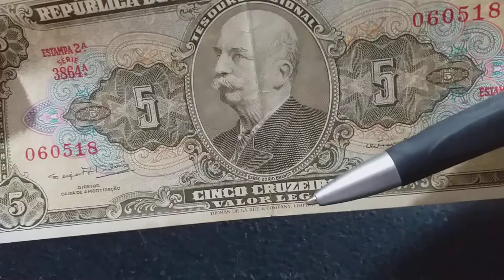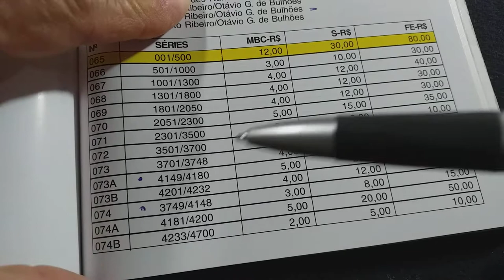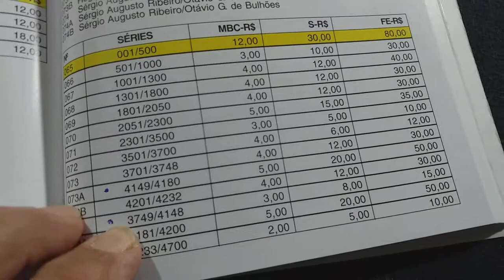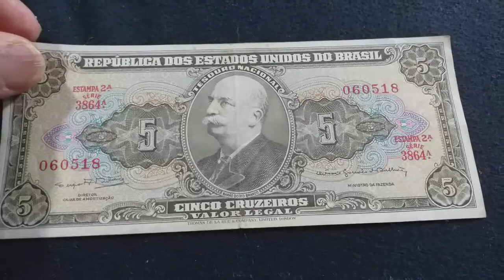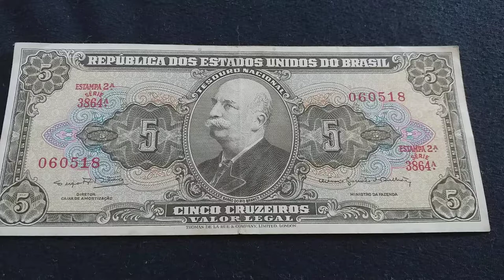5 CRUZEIROS DO BARÃO DE 1950/1965 VALOR CATALOGO ATUALIZADO.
Cédula difícil de encontrar. Veja no vídeo seus valores. Obrigado!